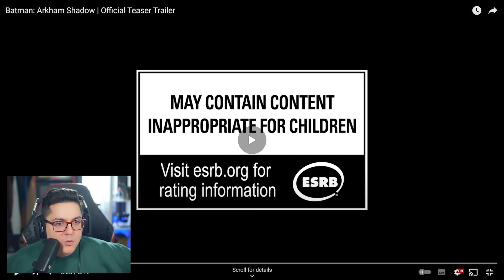NEW BATMAN ARKHAM GAME REVEAL TRAILER REACTION!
NEW BATMAN ARKHAM GAME REVEAL TRAILER REACTION! We got a BRAND NEW Batman Arkham Game coming soon called Batman: Arkham Shadow. Here is my reaction to the reveal trailer!

ABOUT BATMAN ARKHAM SHADOW:
Gotham City is in danger. And you’re the only one who can save it. Batman: Arkham Shadow, coming late 2024. Only on Meta Quest 3.